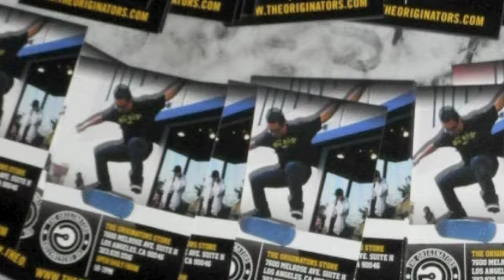AFEX x THE ORIGINATORS 10.27.11